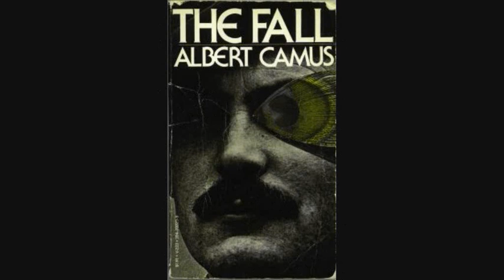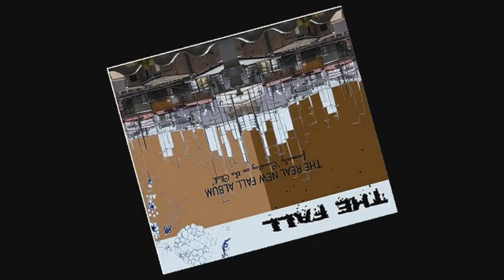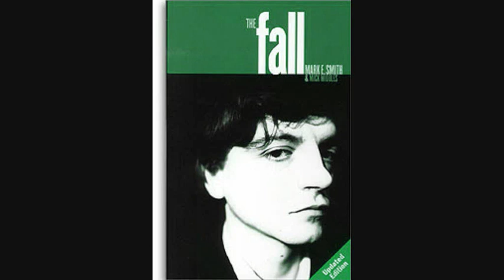THE FALL - Hey Student